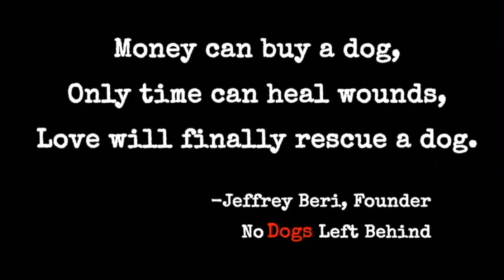TOTO, NDLB 10-14-2020 Slaughterhouse Survivor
Look 👀 at this handsome boy! Toto is a young survivor from the October 14th Yongcheng in Shangqui slaughterhouse rescue! We think he may be the dog on the far right side in the cage video. This brave and beautiful boy would have been slaughtered if it wasn’t for the bravery of No Dogs Left Behind activist Dragon and our allies.

Toto received full medical treatment per NDLB’s medical protocol on Wednesday. Once he has completed quarantine, Toto will travel to NDLB Gongyi Sanctuary and will be available for adoption.

Please help us with the medical costs of this emergency response rescue. Every dollar makes a difference! Please share!